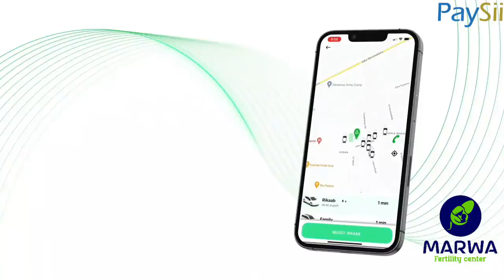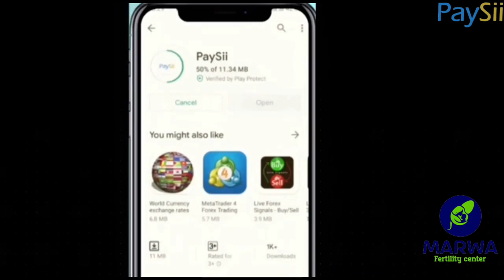Ar abgaalow "Khawaarijta aad iska Soo Saarteen Habargidir Ha uga Harina ee la Gacan Saara.🙏🏼🙏🏼🙏🏼